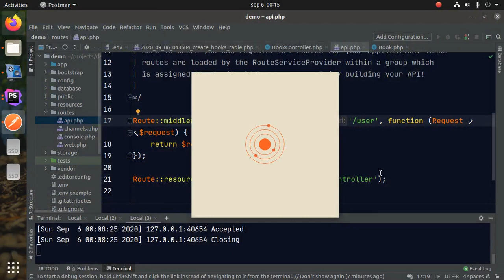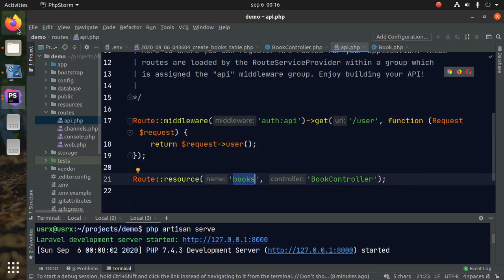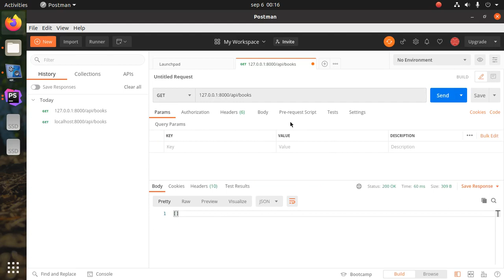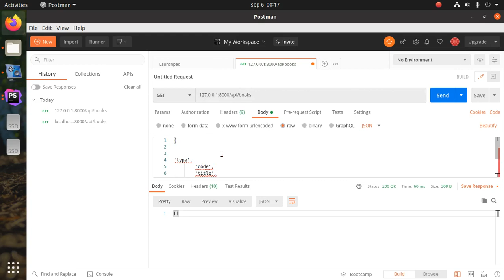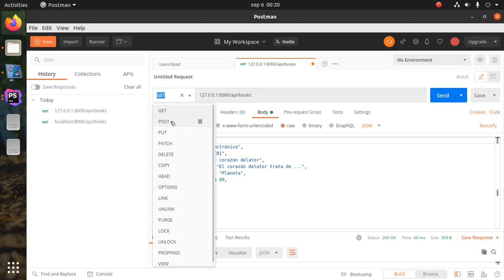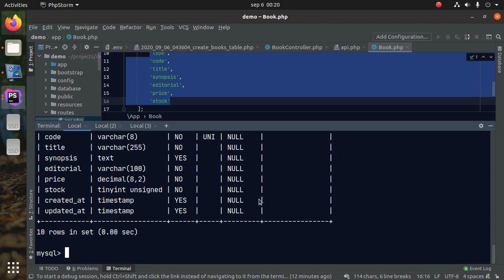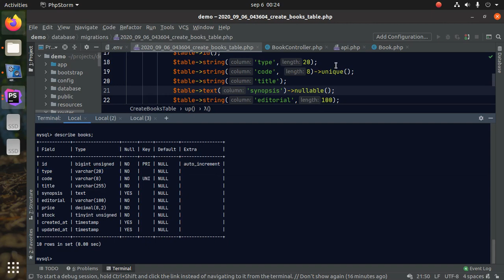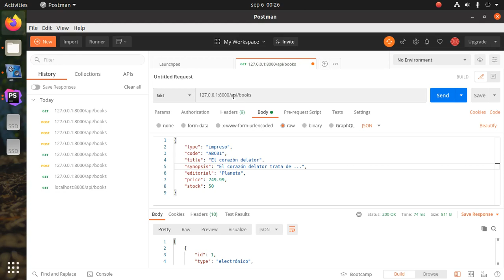API con Laravel - Parte 04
En este video testearemos nuestra API creada usando Postman.